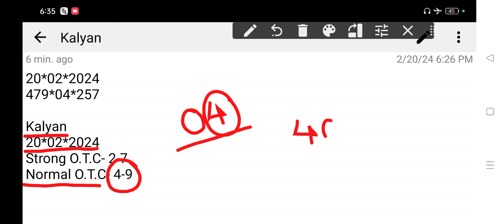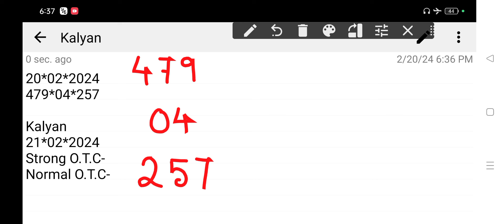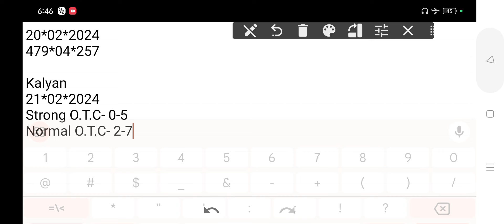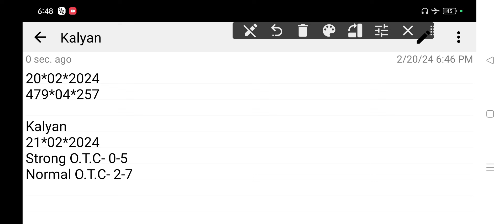Kalyan Matka 21-02-2024